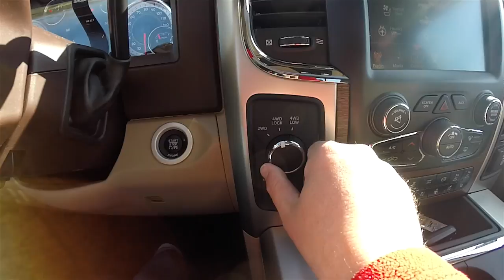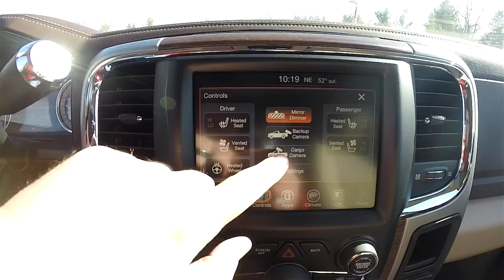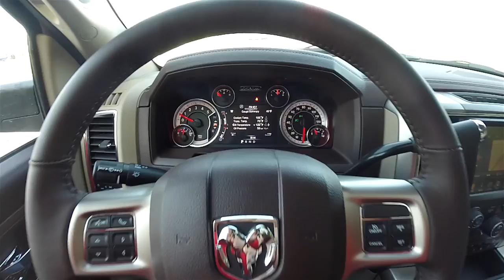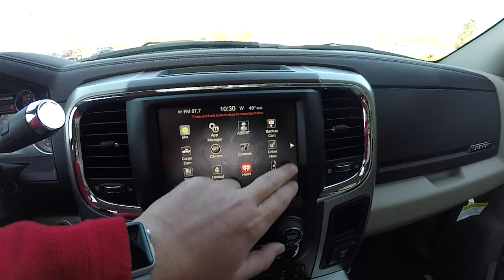2016 RAM 2500 Heavy Duty Laramie Mega Cab 4X4 | New RAM Dealer Martinsville, IN | 16441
| | The tough Cummins Diesel they put in the Dodge Ram for years is still powering the great looking 2016 RAM.

Located at:
Community Chrysler
555 State Rd. 37 S.
Martinsville, IN